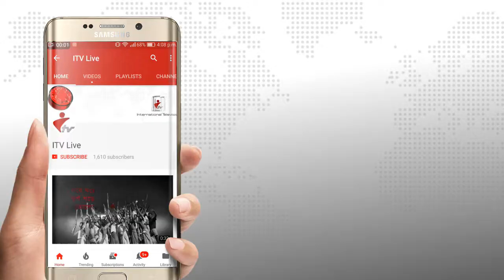চুয়াডাঙ্গায় জাতীয় কন্যাশিশু দিবস উৎযাপন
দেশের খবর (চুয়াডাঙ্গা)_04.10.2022